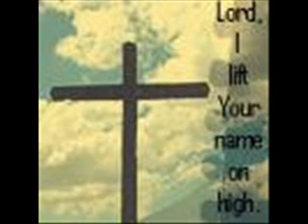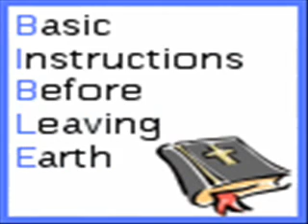Avenue Q audition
My audition for petepandancers audtiion thing.
Hope you like1

karaoke by angelsbwaykaraoke!
thanks angel!